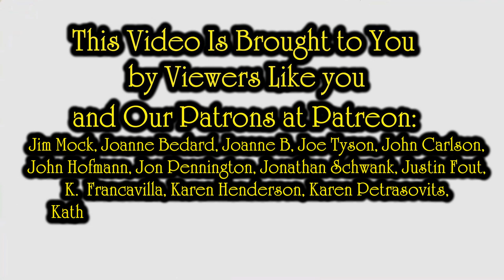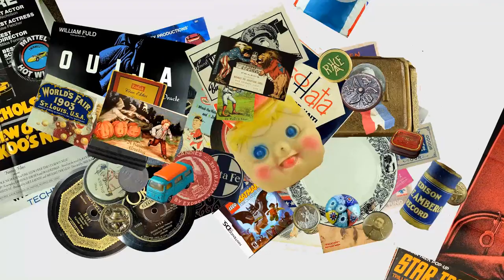Top 5 Mistakes Resellers Make and How To Avoid Them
We have a second channel that will be cover making money from arts and crafts for those interested. There will be a lot of How To videos as well.

Some of the Mailing Supplies We Use:
2" Table Top Tape Dispenser
2” Tape For Dispenser Above
6" X 9" poly mailing bags
10” X 14” & Larger Poly Mailing Bags